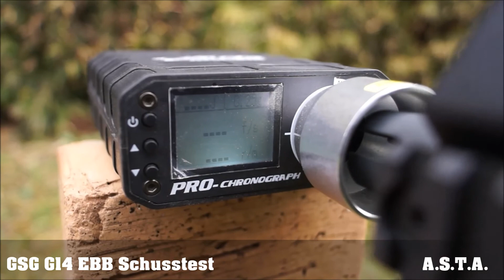GSG G14 EBB Schusstest (AirSoftTeamAdler)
ein Kurzes Video wo wir mit der GSG G14 einen Schusstest durchführen.